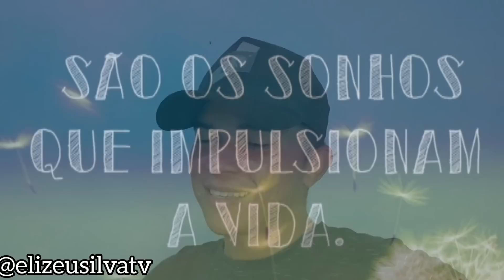SURPRESA! VEJA O QUE VAI SER FEITO E OS REPAROS NA CASA NOVA DA FAMÍLIA DA SUELÍ!